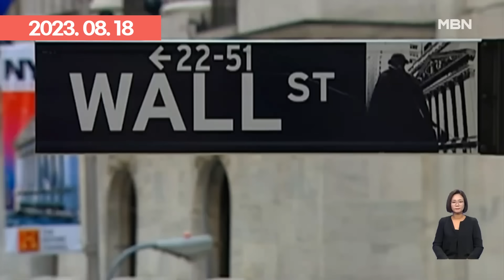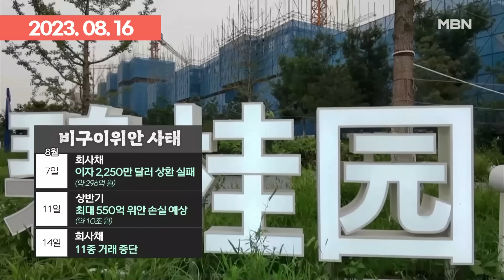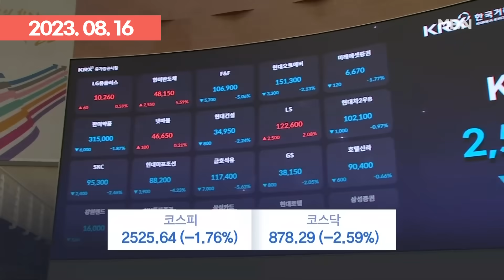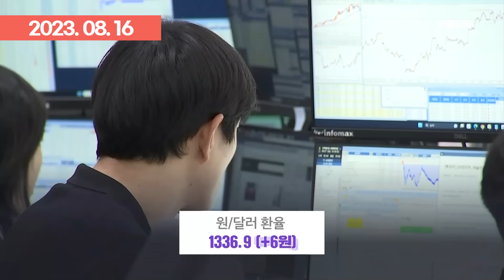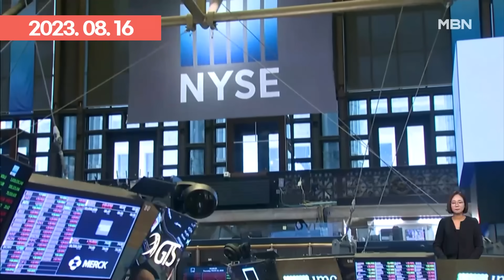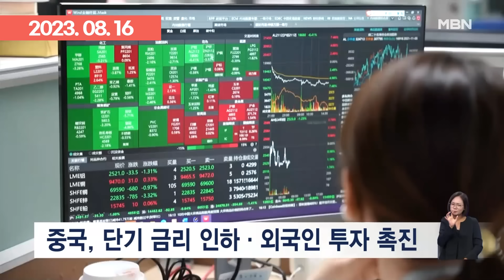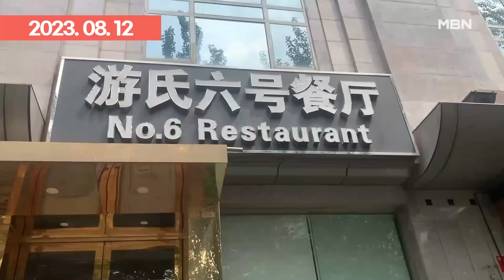＂내 돈 돌려줘!＂ 중국 경제 붕괴에 전문가들도 '충격' | 이슈픽 zip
- 180조 굴리는 중즈그룹 위기…중국 비구이위안 사태 일파만파 (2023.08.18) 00:00
- 연쇄 디폴트 위기…중국판 리먼 사태 오나 (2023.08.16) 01:18
- 중국 위기에 주가환율 요동…침체 리스크 국내 전이 우려 (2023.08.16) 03:45
- 중국, 경기 침체 위기 확산…뉴욕증시도 하락 마감 (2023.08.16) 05:20
- 도심 한복판에도 폐업 가게 수두룩…중국 '장기 침체' 먹구름 (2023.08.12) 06:56
- 기상 이변에 중국 곡창지대 잇단 타격…시진핑 1호 지시 '차질' (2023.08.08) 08:19